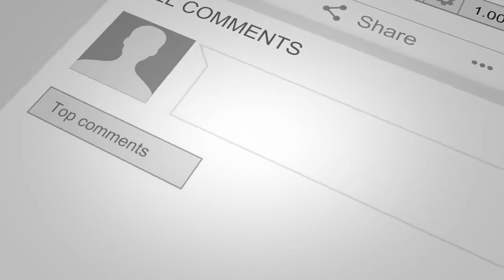THE MOST VERSATILE LINELMAN IN THE COUNTRY!!! ROBERT TOMAYO LMELIGHT